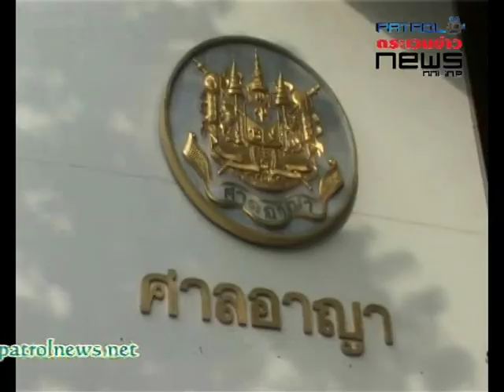ศาลอุทธรณ์พิพากษาจำคุก 6 ปี "ผู้พันตึ๋ง"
ศาล อาญา รัชดา อ่านคำพิพากษาศาลอุทธรณ์ในคดีที่ พนักงานอัยการ กองคดีอาญา 5 เป็นโจทก์ยื่นฟ้อง พันตรีเฉลิมชัย มัจฉากล่ำ หรือ ผู้พันตึ๋ง กับพวกรวม 9 คน ร่วมกันเป็นจำเลยในความผิดต่อตำแหน่งหน้าที่ราชการ ร่วมกัน ขู่กรรโชกทรัพย์